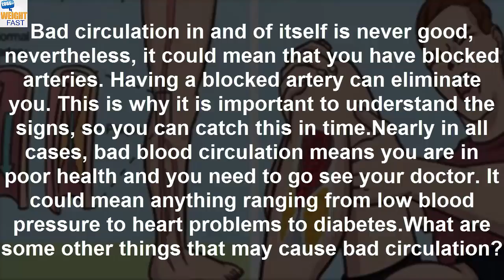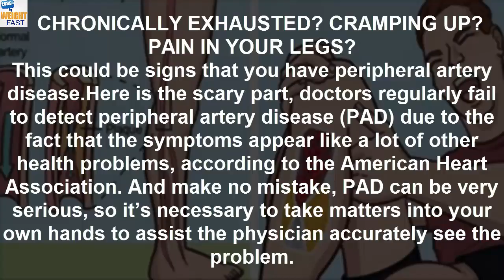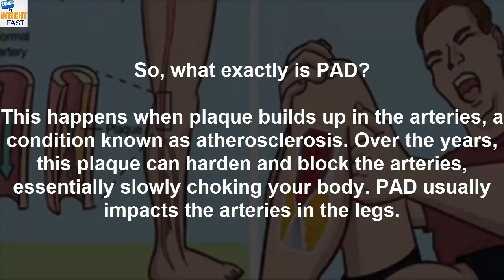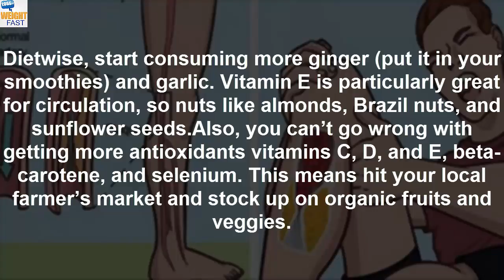Here Are 7 Warning Signs You Have Blocked Arteries!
Bad circulation in and of itself is never good, nevertheless, it could mean that you have blocked arteries. Having a blocked artery can eliminate you. This is why it is important to understand the signs, so you can catch this in time.

Nearly in all cases, bad blood circulation means you are in poor health and you need to go see your doctor. It could mean anything ranging from low blood pressure to heart problems to diabetes.

What are some other things that may cause bad circulation?

Smoking
Sitting too much
Eating fast food, a lot
Obesity (imagine that?)
Why is good circulation important?

Every organ in your body depends on your free-flowing blood to get the essential nutrients needed to function. Even if we slow down this process it can damage important organs like the brain and heart.

Think of a traffic jam on the 405 in Los Angeles for instance. When this happens, there is absolutely no productivity happening; nobody is getting anything done (let’s pretend iPhones do not exist for a minute) or delivering goods to areas that need it. In order for the city and surrounding areas to “survive,” we need traffic to flow.
CHRONICALLY EXHAUSTED? CRAMPING UP? PAIN IN YOUR LEGS?

This could be signs that you have peripheral artery disease.

Here is the scary part, doctors regularly fail to detect peripheral artery disease (PAD) due to the fact that the symptoms appear like a lot of other health problems, according to the American Heart Association. And make no mistake, PAD can be very serious, so it’s necessary to take matters into your own hands to assist the physician accurately see the problem.

So, what exactly is PAD?

This happens when plaque builds up in the arteries, a condition known as atherosclerosis. Over the years, this plaque can harden and block the arteries, essentially slowly choking your body. PAD usually impacts the arteries in the legs.

Symptoms

Leg pain and cramping
Tingling in legs
Slower than normal healing
Loss of hair on the legs
Shiny skin
Bear in mind that none of the above symptoms may occur or be as noticeable, so it’s best to put your attention towards preventive care measures.

Here are our top 3 suggestions:

Increasing physical activity
Consuming a plant-based diet
Quitting smoking and drinking alcohol
Dietwise, start consuming more ginger (put it in your smoothies) and garlic. Vitamin E is particularly great for circulation, so nuts like almonds, Brazil nuts, and sunflower seeds.

Also, you can’t go wrong with getting more antioxidants vitamins C, D, and E, beta-carotene, and selenium. This means hit your local farmer’s market and stock up on organic fruits and veggies.